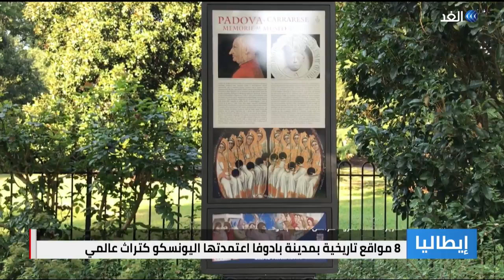بادوفا الإيطالية..مدينة زاخرة بالمواقع التاريخية والثقافية تضم 8 مواقع اعتمدتها اليونسكو كتراث عالمي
بالرغم من شهرة مدينة_بادوفا كمدينة جامعية وطبية في ايطاليا فإنها زاخرة بالمواقع التاريخية والثقافية المهمة، التي ضمت اليونسكو ثمانية مواقع منها للتراث العالمي، وتشمل هذه المواقع كنائس ومباني تحوي لوحات جدارية لفنانين كبار، ما يزيد من فرص المدينة لاستقبال المزيد من السياح على مدار العام.
مزيد من التفاصيل في سياق تقرير مراسلنا محمد الغزو.